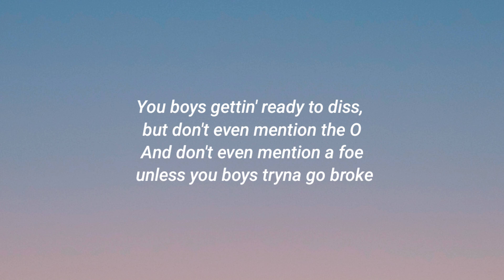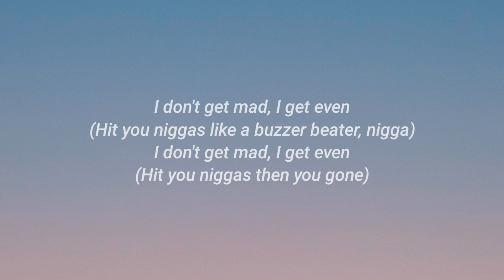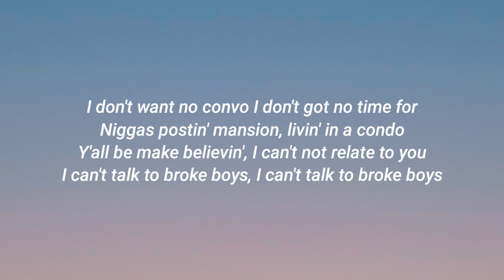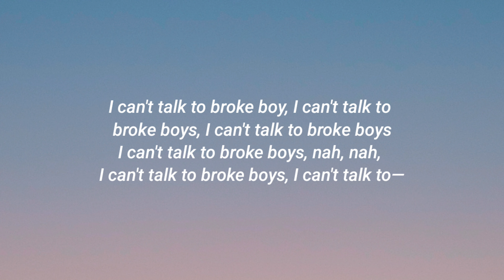Drake - Broke boys ( Lyrics ) , 21 savage | 4k quality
🎵 Drake , 21 savage - Broke boys

Artist  : Drake , 21 savage
Song  : Broke boys ( lyrics )

Credits : Drake , 21 savage ✓

•Lyrics to the Broke boys by Drake , 21 savage